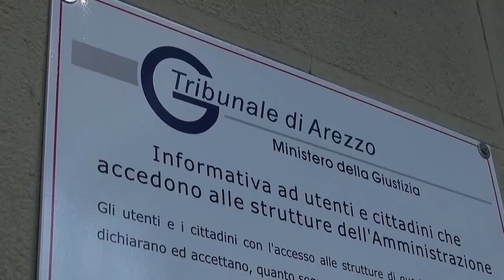Caso Coingas, assolto in Appello l'avvocato Bigiarini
Assolto in appello a Firenze l'avvocato Jacopo Bigiarini.
Colpo di scena così nel caso Coingas. Ribaltata così la sentenza in primo grado, che lo aveva condannato, con rito abbreviato, a un anno e 4 mesi.
Il fatto per i giudici fiorentini non costituisce reato.